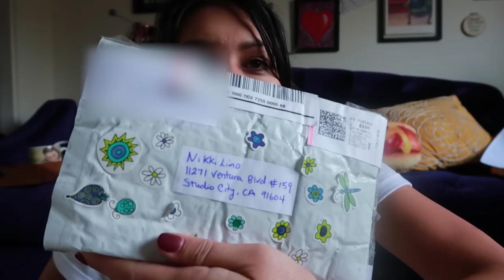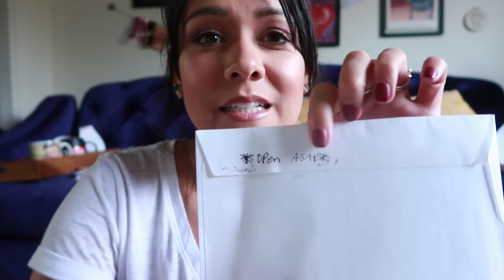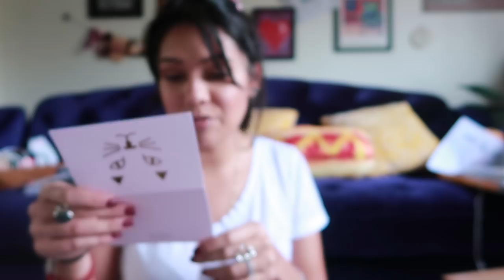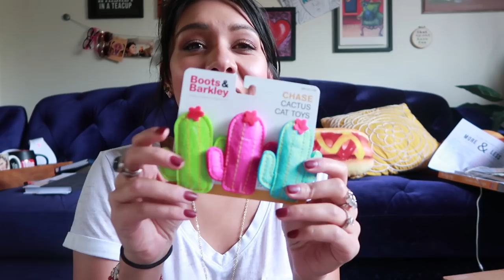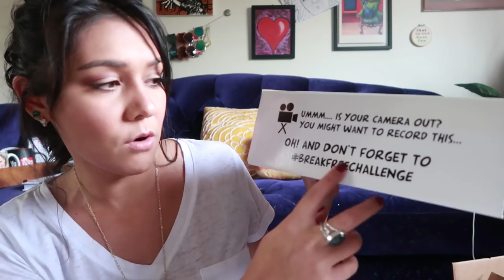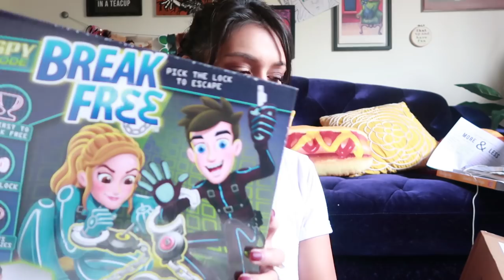OPENING CHRISTMAS PRESENTS FROM YOU! 🎅🏼🍺 (P.O. Box Haul) | VLOGMAS day 9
Thank you for all of your sweet words and thoughtful gifts!

TODAY ON VLOGMAS: I open (very late) packages from you! THANK YOU!!

WRITE TO ME:
Nikki Limo
11271 Ventura Blvd. #159